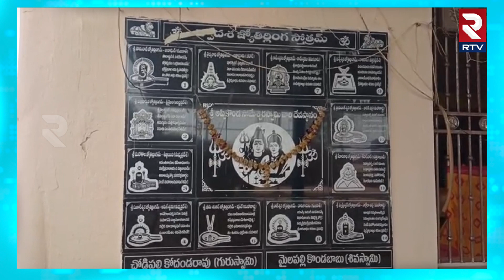శివరాత్రి రోజు ఈ ఆలయాన్ని దర్శించుకుంటే మీ కోరికలు తీరాల్సిందే..! | Appikonda Someswara Swamy Temple